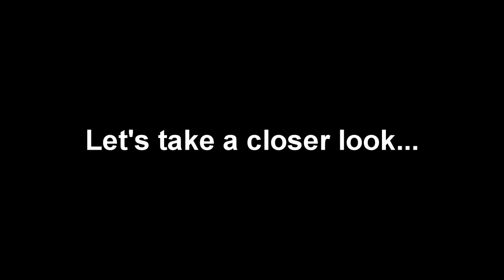Accidental Scout Wallbang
I thought I got the guy in front crossing the smoke, until I looked at the recording and noticed it showed , "Through Wall" on the kill feed.